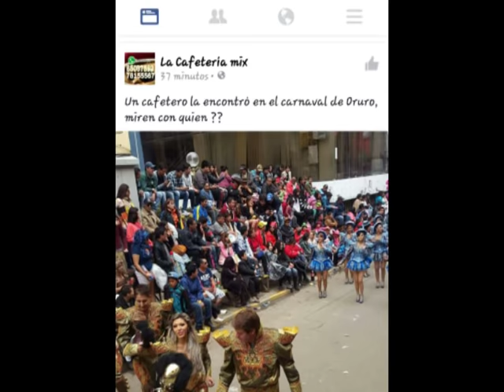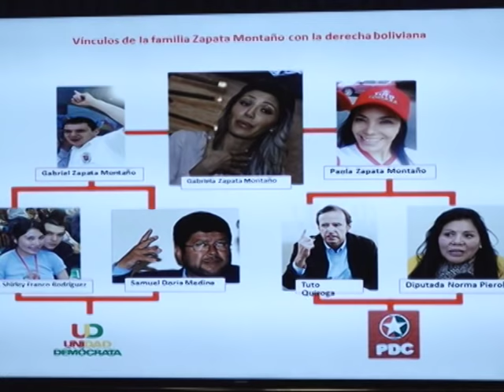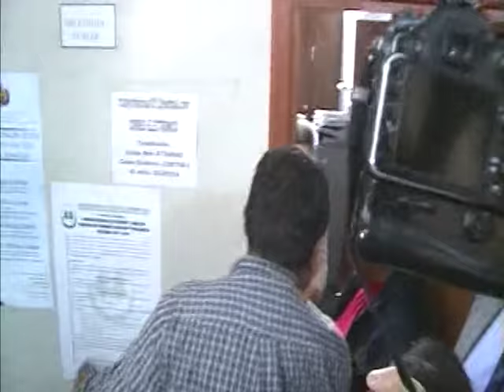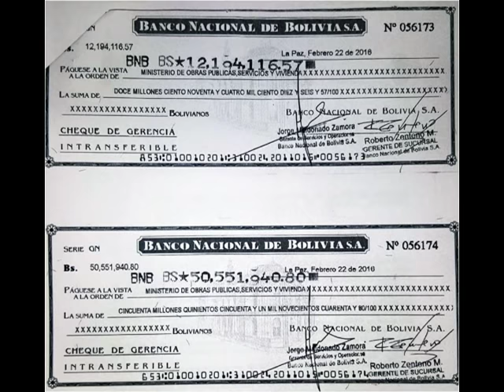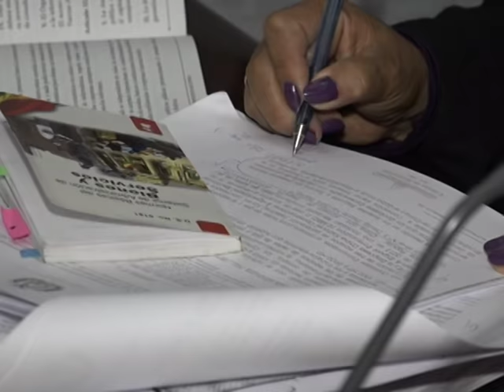Colección de Arena - Gabriela Zapata y CAMC-E – Domingo 13 marzo 2016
(Abya Yala Digital).- A principios de febrero, el cruceño Carlos Valverde denunció ‘sin pruebas’ que el presidente Evo Morales favoreció a su expareja con la contratación de la empresa china CAMC-E, adonde ella trabajaba.